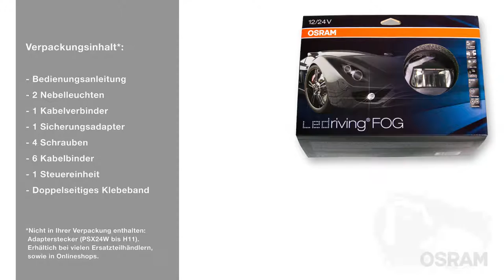OSRAM | Montage LED FOG am Peugeot by GÖHRUM Fahrzeugteile GmbH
OSRAM
Lampen und Lichtsysteme von OSRAM schaffen die Voraussetzung für eine schöne Sicht der Dinge, gewährleisten Sicherheit und Komfort, ermöglichen den effizienten Einsatz von Ressourcen. Seit über 100 Jahren ist OSRAM „Ganz nah am Licht". Zudem bekennen wir uns als global agierendes Unternehmen zum verantwortungsvollen Handeln gegenüber Mensch und Umwelt und engagieren uns auf nationaler und internationaler Ebene in der Förderung von Kunst und Kultur.

EIN TEIL DES ERFOLGS:
- Handelstreue
- klare Sortimentspolitik

GÖHRUM Fahrzeugteile GmbH
Ulmenstr. 19
71069 Sindelfingen